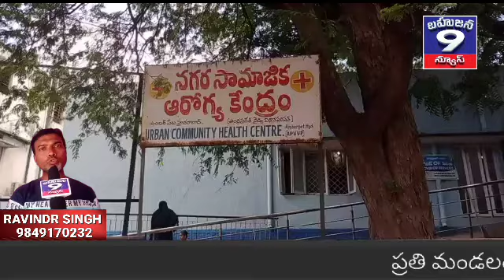నరేంద్ర మోడీ జన్మదినం సందర్భంగా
రిపోర్టర్ రవీందర్ సింగ్. హైదరాబాద్.

అంబర్ పేట్ డివిజన్  ఎం సి హెచ్  కాలనీ ప్రభుత్వాసుపత్రిలో బిజేపి గ్రేటర్ హైదరాబాద్ మైనార్టీ మోర్చా మాజీ అధ్యక్షుడు   అతిక్ మరియు అంబర్ పేట్ డివిజన్ మైనార్టీ మోర్చా అధ్యక్షుడు ఆధ్వర్యంలో ప్రధానమంత్రి  నరేంద్ర మోడీ  జన్మదినం సందర్భంగా సేవ ఔర్ సమర్పన్ అభియాన్ కార్యక్రమం లో భాగంగా  రోగులకు పండ్లను పంపిణీ చేసారు . ఈ కార్యక్రమానికి ముఖ్య అతిథులుగా   బిజెపి జోగులాంబ గద్వాల జిల్లా ఇంచార్జ్ వెంకట్ రెడ్డి , హైదరాబాద్ సెంట్రల్ జిల్లా అధ్యక్షులు గౌతమరావు ,  అంబర్ పేట్ డివిజన్ అధ్యక్షుడు నాగభూషణం చారి, మరియు ముఖ్య నాయకులు పాల్గొన్నారు.